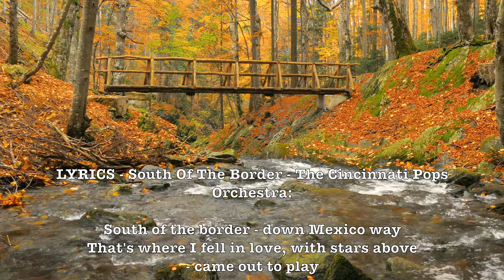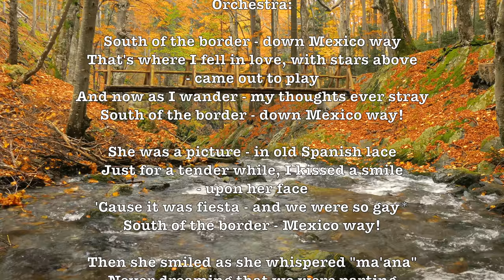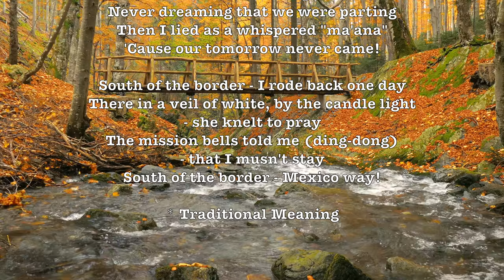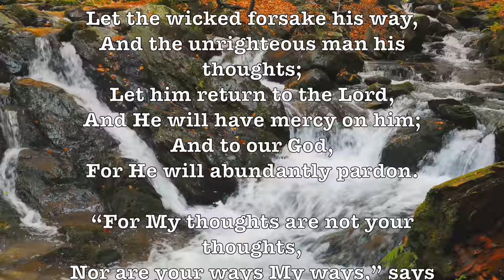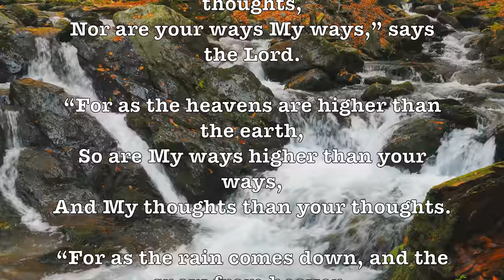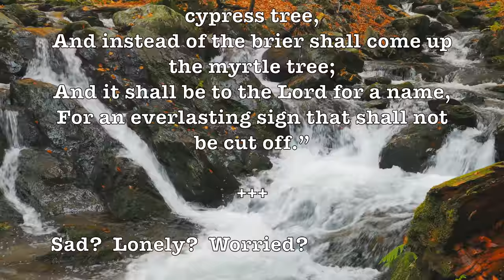South Of The Border! ( The Cincinnati Pops Orchestra) (Lyrics) Romantic 4K Music Video Album!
LYRICS - South Of The Border - The Cincinnati Pops Orchestra:

South of the border - down Mexico way
That's where I fell in love, where the stars above - came out to play
And now as I wander - my thoughts ever stray

She was a picture - in old Spanish lace
Just for a tender while, I kissed a smile - upon her face
'Cause it was fiesta - and we were so gay
South of the border - Mexico way!

Then she smiled as she whispered "ma'ana"
Never dreaming that we were parting
Then I lied as a whispered "ma'ana"
'Cause our tomorrow never came!

South of the border - I jumped back one day
There in a veil of white, by the candle light - she knelt to pray
The mission bells told me (ding-dong) - that I musn't stay

ALBUM SONGS:

The Cincinnati Pops Orchestra (South Of The Border) + Sound Of Music Medley (Arthur Fiedler), Sound Of Music (Arthur Harris)!

Thomas Lesslie "Snuff" Garrett (1938 – 2015) was an American record producer whose most famous work was during the 1960s and 1970s. His nickname is a derivation of Levi Garrett, a brand of snuff.

In 1959, Garrett became a staff producer at Liberty Records in Hollywood at the age of 19, after having joined the label to work in the promotions department. Although not a musician, Garrett showed he had a knack for finding hit songs, going on to produce a string of hits and becoming the label's head of A&R until he left Liberty in 1966. His first job as producer for the label was on Johnny Burnette's "Settin' the Woods on Fire" on July 9, 1959. Among Garrett's roster of artists were Bobby Vee, Johnny Burnette, Gene McDaniels, Buddy Knox, Walter Brennan, Gary Lewis & the Playboys and Del Shannon.

Garrett was invited early on to produce the Monkees before they had become a major selling act, but a test session did not go well, with the Monkees preferring to work with Boyce and Hart, writers of "Last Train to Clarksville" and the Monkees's theme song.

Between 1961 and 1969, he released a series of over 25 instrumental albums, featuring solo guitar work by Tommy Tedesco, on Liberty Records by "The 50 Guitars of Tommy Garrett", six of which appeared on the Billboard Top LPs chart.

"South of the Border" is a popular song describing a trip to Mexico, written by Jimmy Kennedy and Michael Carr and published in 1939 for the film of the same name starring country star Gene Autry.

In the lyrics, a man looks back with regret and pain for having lied to the woman he can't forget ("...and now as I wander, my thoughts ever stray...") and returned far too late, to discover she had become a nun. The lyric is in juxtaposition with the music, which swings with syncopated joy.  - Wikipedia

GOOGLE SONG INFO:

The Sound of Music - Mornon Tabernacle Choir
13:50 - 16:39

South Of The Border - Erich Kunzel, Cincinnati Pops Orchestra
0:07 - 3:04

The Sound of Music Medley - Arthur Fiedler
3:18 - 10:00

Google: T3H7P12H

DESCRIPTION:

Orchestra, Easy Listening, Wikipedia, Broadway, Movie Theme, Seashore, Beach, Waves, Strings, Cascading Strings,

 South Of The Border,     The Cincinnati Pops, Sound Of Music, Medley, Arthur Fiedler,  Boston Pops, the Romantic Strings,